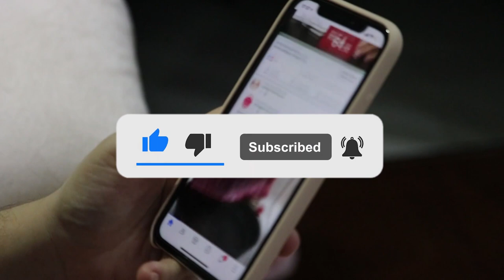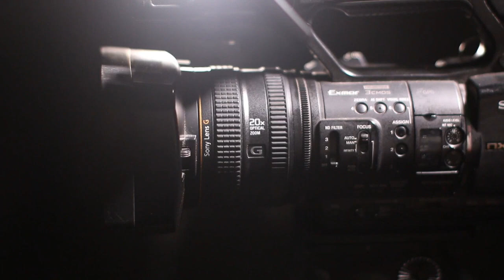Mohammad Ali and Shahid's emotional acting competition Review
Amazing facts about pakistani actors Mohammad ali and shahid

Our Previous Videos:
2: PAKISTANI SINGER NAHEED AKHTAR KI ZINDAGI MAIN KON KESE AYA | FULL LIGHT WITH NADIR HUSSAIN NADIR
5: Waheed Muraad Biography in Urdu| Hindi By Nadir Hussain Nadir | Full light with nadir hussain nadir
6: SUPER STAR WAHEED MURAD KI PEHLI MUHABBAT JIS KA DUKH MOUT TAK SATH RAHA |Nadir Hussain Nadir
7: Super Star Waheed Muraad , Shabnam | Judai ke baad kese mile| Untold Story | Nadir Hussain Nadir
8: Pakistani Film Actress Megha Jee | Stage Dancer and Singer ki Love Story |Nadir Hussain Nadir
9: Waheed Muraad ki Zindagi ke Aham Inkshaaf in Urdu| Hindi| Full light with nadir hussain nadir
10: Saeed Khan Rangila Film Star Legend Ki Story |Urdu |Hindi |Full Light With Nadir Hussain Nadir
12: Pakistani Film star Rani kis beemari ki wjjah se mout ka shikar hui| Full light with nadir hussain
18: Pakistani FIlm Star Nadeem  Real Story | Biography in Urdu Hindi|Full Light With Nadir Hussain Nadir
20: Babra Sharif VS Waheed Muraad Real Story  in Urdu | Hindi | Full Light With Nadir Hussain Nadir
20: Malka Tarannum Noor Jahan ko Kis Ki Awaz Pasand Thi | Urdu Hindi Noor Jahan Biography
22: Film Star Shahid Waheed Murad And Mumtaz Movie Sheeshe Ka Ghar | Real Story | Urdu | Hindi
28: Who saved Nadira's killer? | Nadira Sad Story and Biography | Full Light With Nadir Hussain Nadir
32: How did Rozina get out of the film industry? |Rozina Sad Story| Full Light With Nadir Hussain Nadir
33: Which Sorrow took Umar Sharif's life | Umar Sharif Sad Story | Full Light With Nadir Hussain Nadir
36: Was Waheed Murad really a spiritual figure? | کیا وحیدمراد واقعی روحانی شخصیت تھے؟ | full Biography
41: Shabnam and Waheed Murad's Golden Jubilee Films and Songs | Full Light With Nadir Hussain Nadir
42: Waheed Murad and Zeba Superhit Movies and Songs | Biography | Full Light With Nadir Hussain Nadir